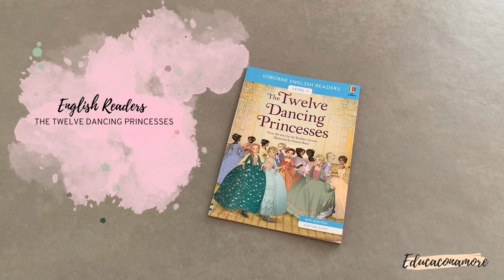English Readers the twelve dancing princesses